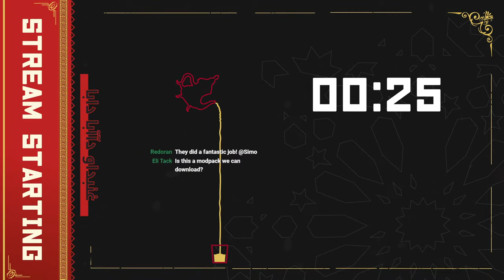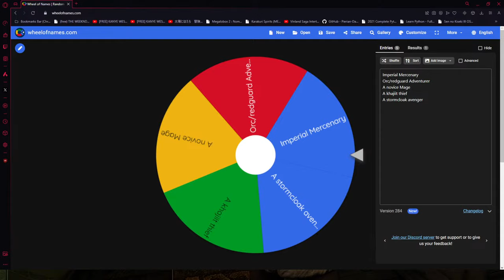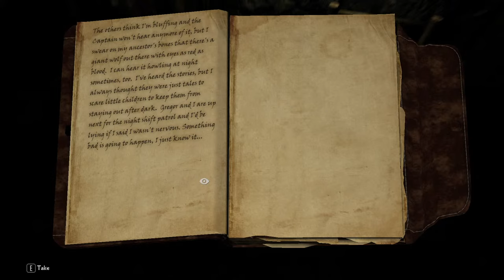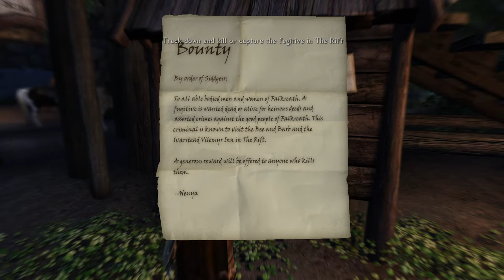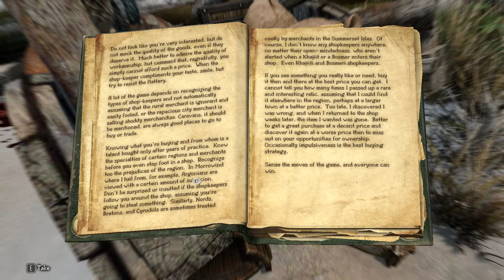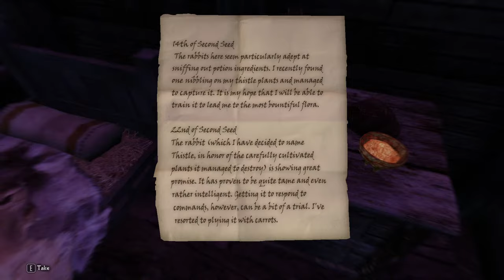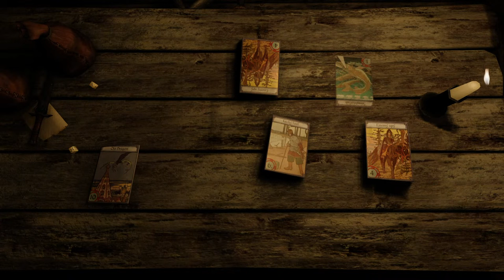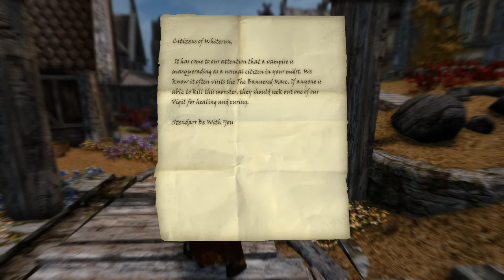Playing Skyrim with 1300 Mods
What happens when you install 1300 mods into Skyrim? Let's find out!